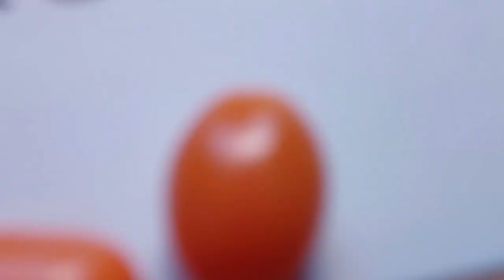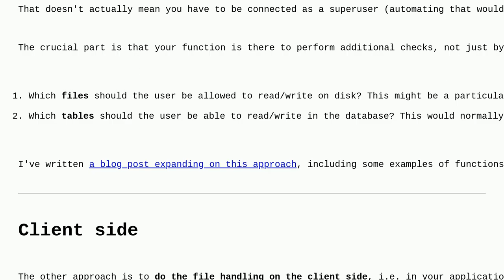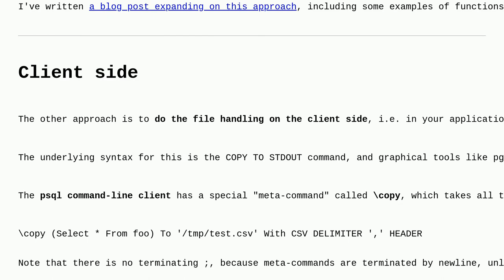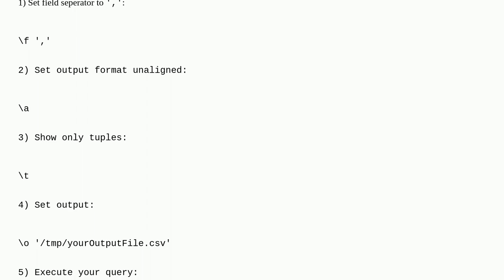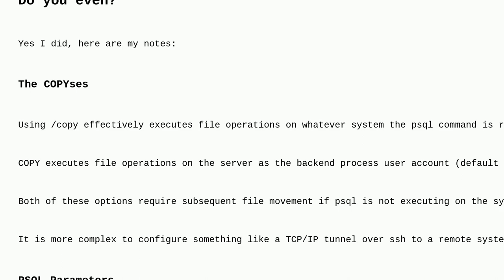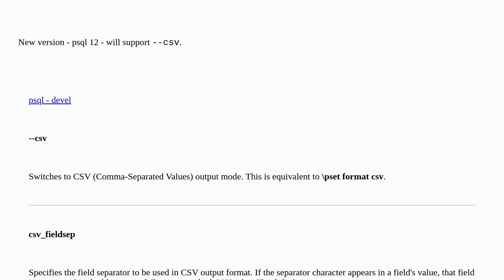Save PL/pgSQL output from PostgreSQL to a CSV file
A special thanks goes out to the community

  postgresql-copy sql postgresql csv